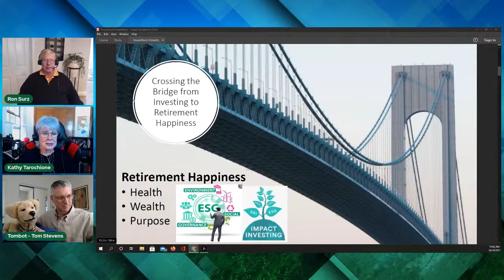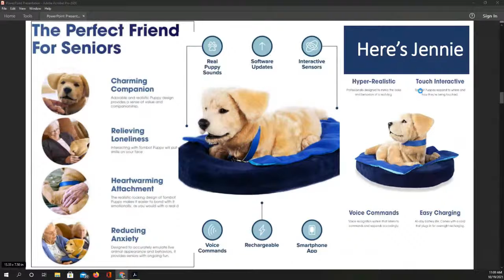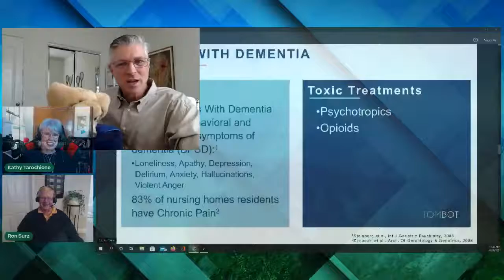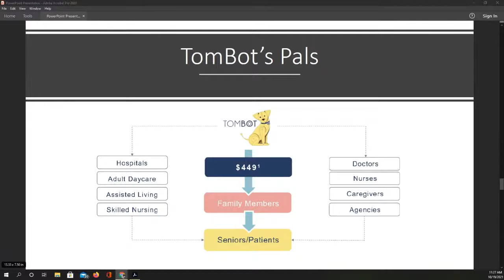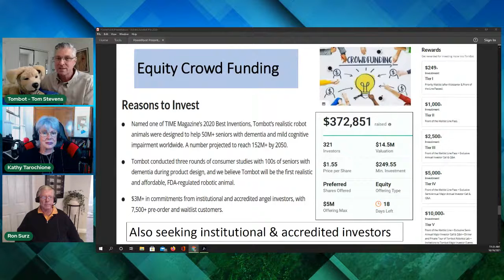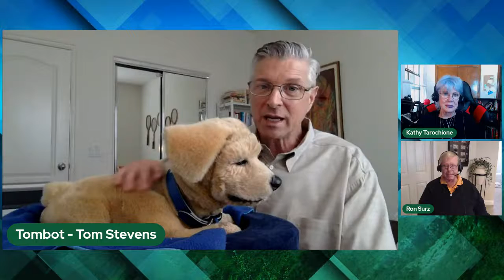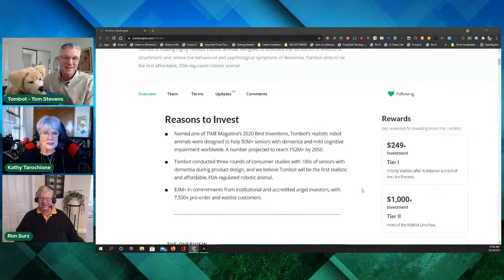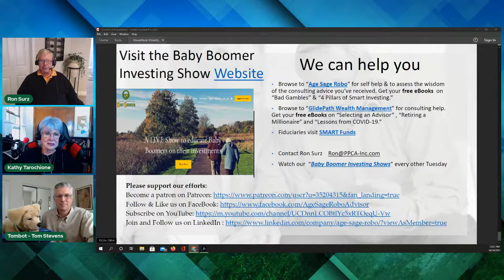The Baby Boomer Investing Show, Season 3, Episode 1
The Baby Boomer Investing Show, Season 3, Episode 1  “Meet Jennie”--A Realistic Robotic Emotional Support Animal by TomBot.”

10:00 AM PST
11:00 AM MST
11:00 AM MDT
12:00 PM CST
1:00 PM EST

Your hosts, Ron Surz and Kathy Tarochione welcome Tom Stevens, CEO & Co-Founder of TomBot.  Tom will introduce “Jennie”--a Robotic Emotional Support Animal that aims to be the first realistic and affordable, FDA-regulated robotic animal serving as a medical device.

Robotic Animals transform the daily lives of individuals, families and communities facing health adversities. Named one of TIME Magazine’s 2020 Best Inventions, Tombot’s realistic robot animals were designed to help 50M+ seniors with dementia and mild cognitive impairment worldwide. A number projected to reach 152M+ by 2050.